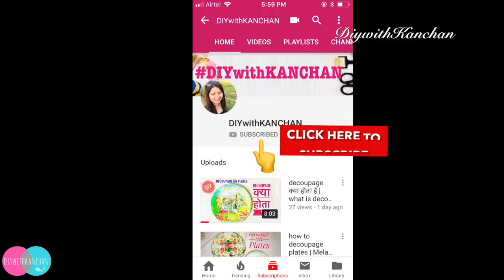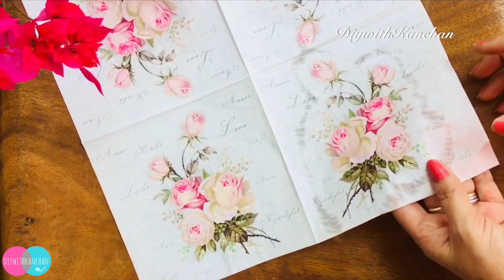Upcycle Your Old Clutch/Purse/Bag|HACK for OLD PURSES - Easy REVAMP|Decoupage On Leather Bag/Purse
Hello Everyone, In this video I will be taking my old purse and I will convert them into this absolutely new and refresh purse.

👉Things you need to make this project :

1. Purse/ Bag
2. Decoupage napkin -
3. Modpodge glue
4. Paint brush
5. Varnish

How to make modpodge glue :

Take 500 grams Favicol glue and add 250 grams of water, mix it well and your decoupage glue is ready.

Love

DIYwithKANCHAN